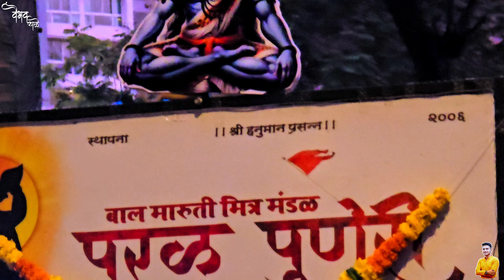Parelcha Maharaja 2024 Aagman - Best shots by S24 Ultra | Mumbai Ganpati Festival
Parelcha Maharaja 2024 Aagman - DON'T MISS THE VIDEO | Mumbai Ganpati Festival